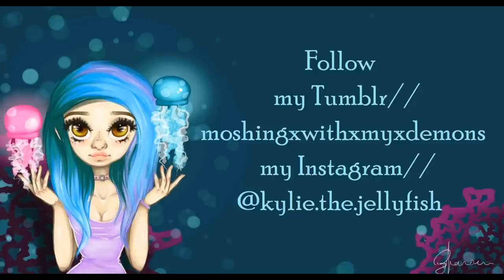WHY I LOVE PLUG YOUR HOLES: BIG REVIEW | Kylie The Jellyfish